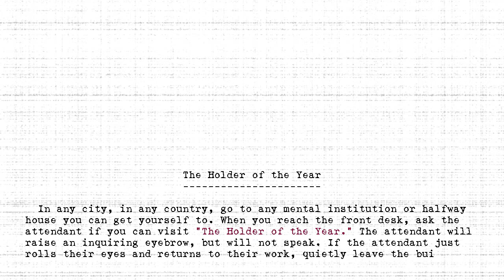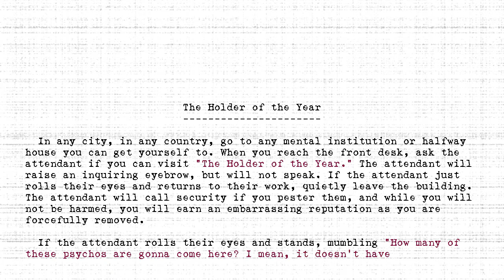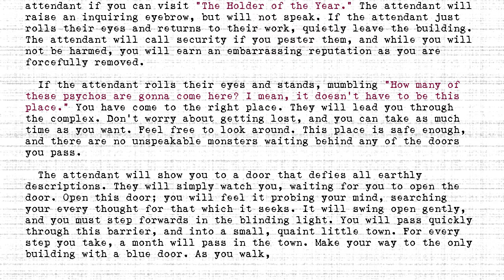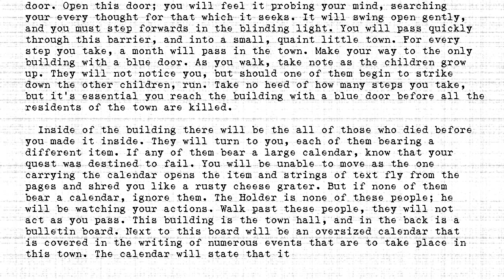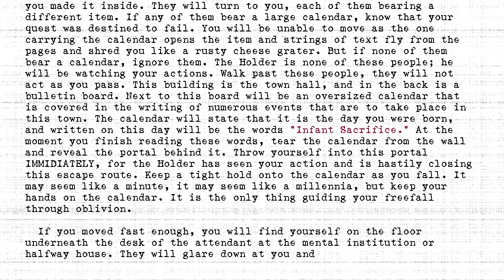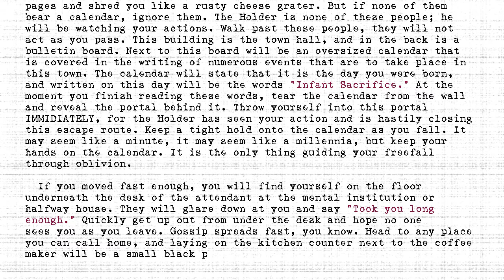The Holders - #365 - Holder of the Year